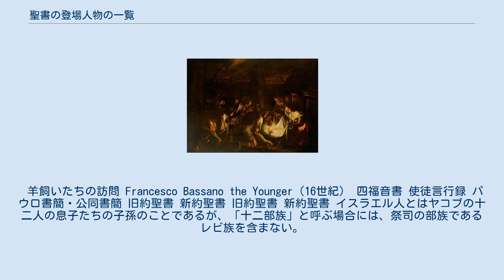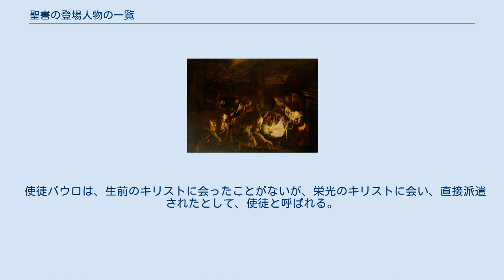聖書の登場人物の一覧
聖書の登場人物の一覧（せいしょのとうじょうじんぶつのいちらん）は、聖書に登場する人物の一覧である。
 羊飼いたちの訪問 Francesco Bassano the Younger（16世紀） 四福音書 使徒言行録 パウロ書簡・公同書簡 旧約聖書 新約聖書 旧約聖書 新約聖書 イスラエル人とはヤコブの十二人の息子たちの子孫のことであるが、「十二部族」と呼ぶ場合には、祭司の部族であるレビ族を含まない。
後にユダヤ人と呼ばれるようになるのは、ユダ、ベニヤミンの2部族にレビ族を加えた者たちのことである（列王記上 11-12章、歴代誌下 11:13-14）。
並びは出生順。
 並びは歴代順。
 並びは歴代順。
「イスラエル王国」「ユダ王国」も参照。
 王国分裂以前の王 イスラエル王国 ユダ王国 上記使徒のリストはマタイ 10:2-4, マルコ 3:16-19, ルカ6:14-16, 使徒 1:13による。
 12人に加えて、70人あるいは72人の使徒（七十門徒）が数えられることがある。
70人あるいは72人の弟子をイエスが派遣したという記述に基づくが、人名は伝承による。
以下はそのうち代表的な人物。
 使徒パウロは、生前のキリストに会ったことがないが、栄光のキリストに会い、直接派遣されたとして、使徒と呼ばれる。
パウロは上記12人および70人には含まれない。